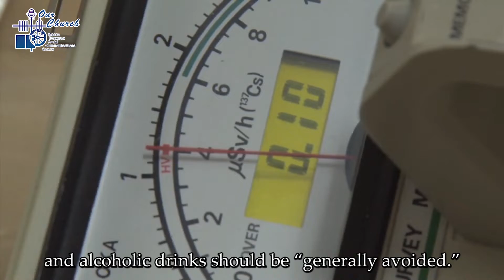(20/7/2022) Vatican centralizes investments to prevent future financial scandal